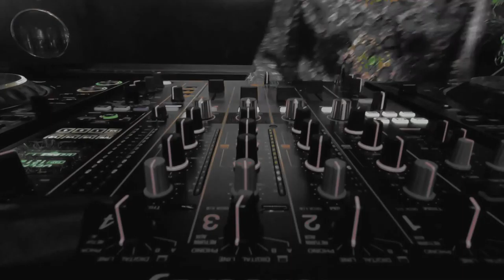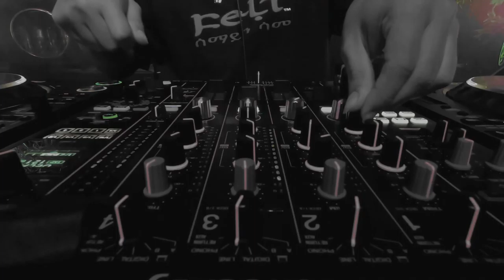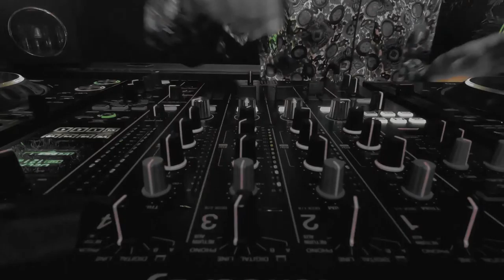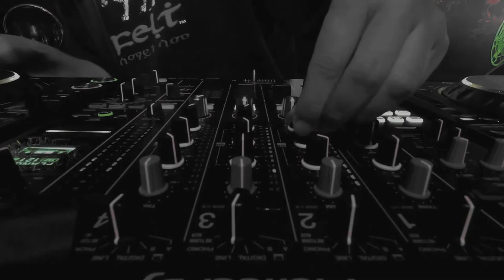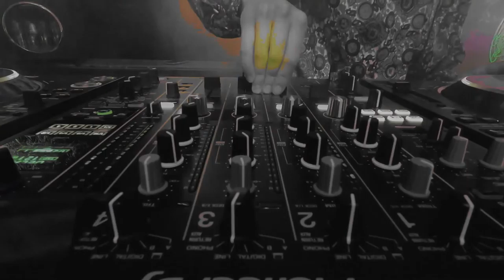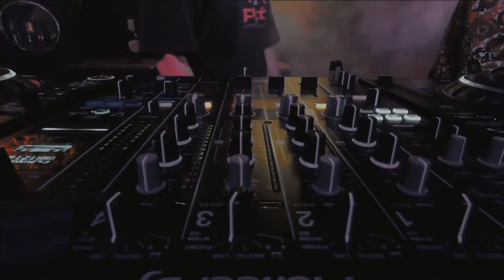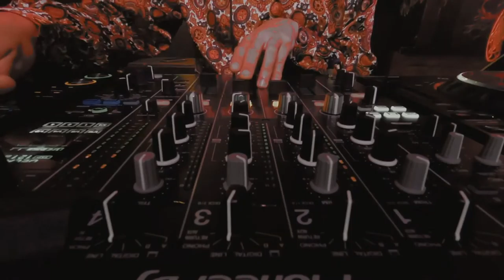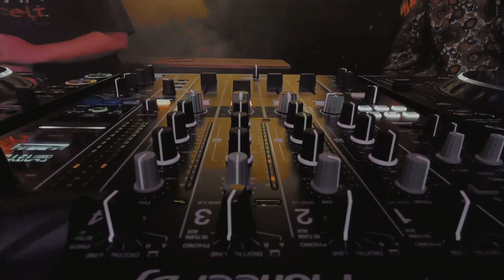Jonny From Space B2B Sister System (Sunday Morning Stream) - Club Space Miami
Our sunrise Terrace tradition continues and we are so happy to have you join us virtually! This Sunday, September 20th at 5 am Eastern time, Jonny From Space and Sister Sistem will be delivering a 3 hour banger directly from The Terrace to your homes.

Tune in and dance with us!

From Miami, with love.